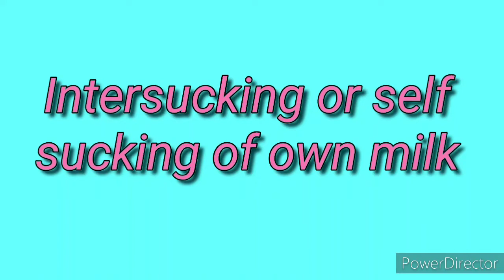Intersucking or self sucking of milk (bad vices)